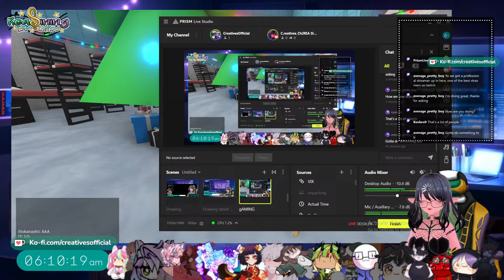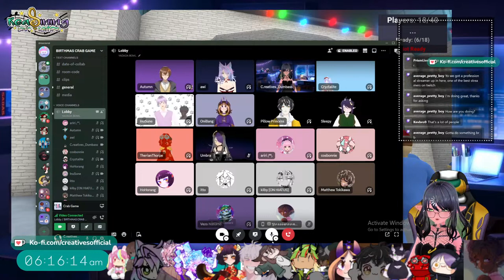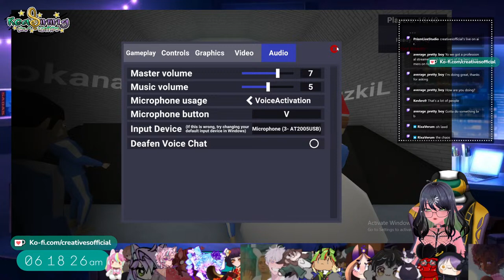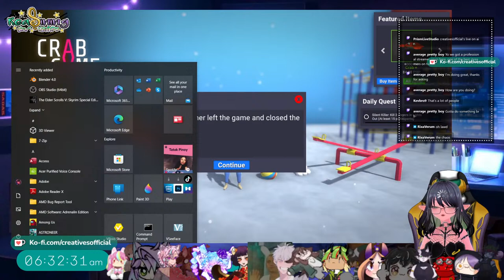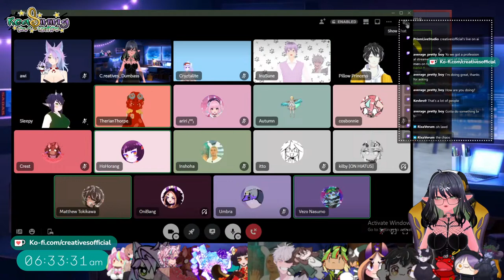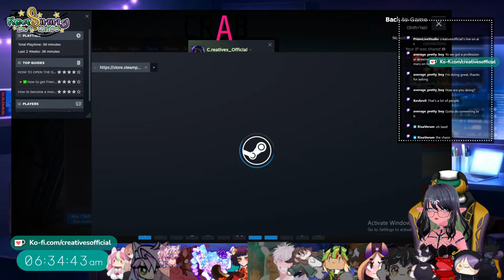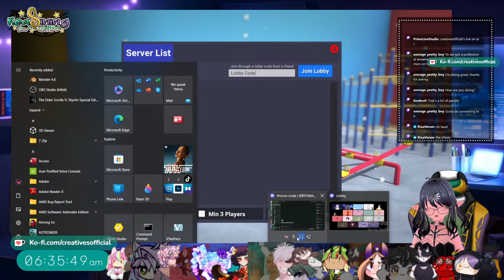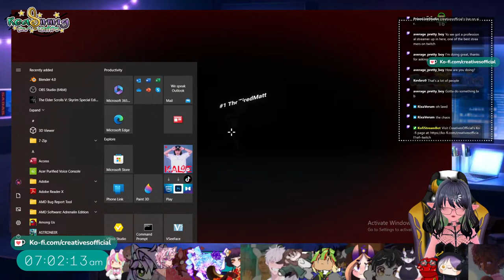MATT BDAY CELEBRATION!! (Crab Game) | REA SINING